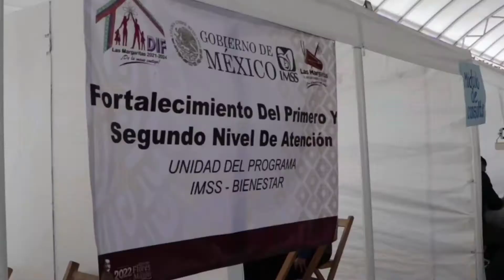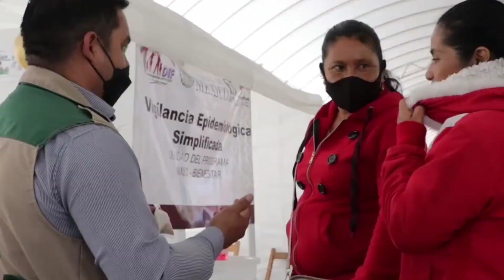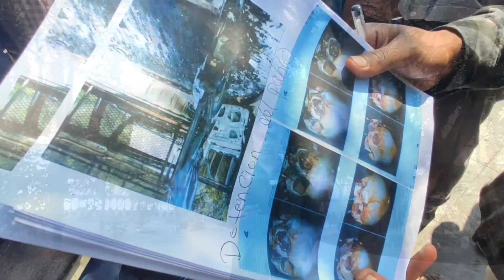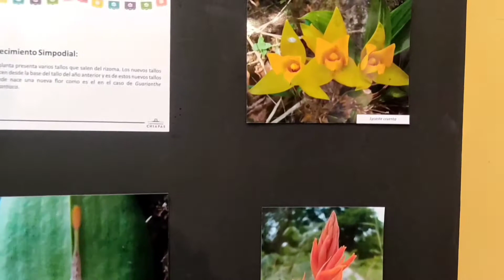Las Noticias desde... El Rincón del Arte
José Alexander supera la leucemia en el Día Internacional de la Lucha contra el Cáncer Infantil.

El Seguro Social culmina La Jornada de Salud de la Mujer en Las Margaritas.

Indígenas de la comunidad Cuxtitali protestan en Tuxtla Gutiérrez.

Exposición de Orquídeas en el Museo Botánico Faustino Miranda.

Papelería móvil ofrece fotografías al instante.

Reporte de la Nota Roja.